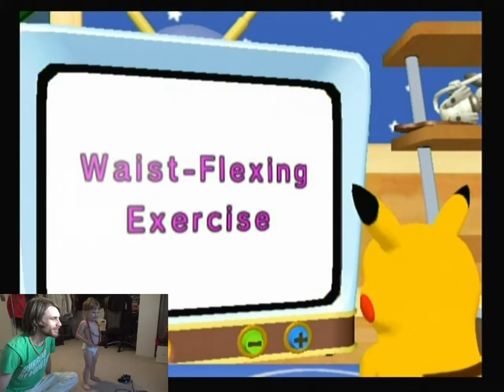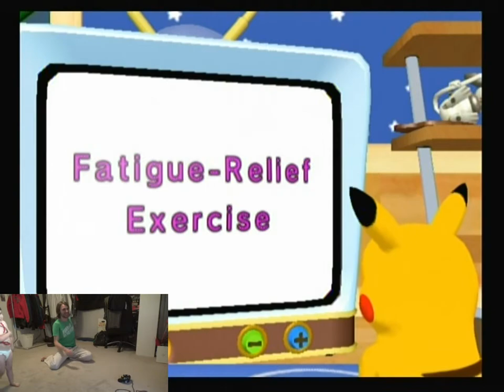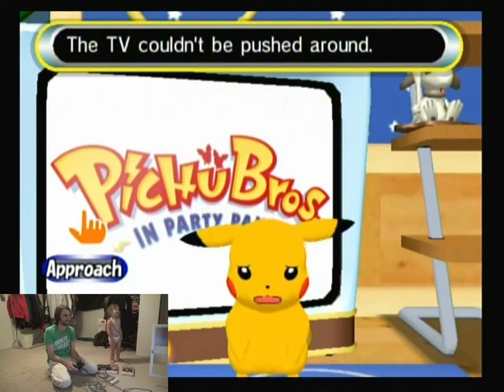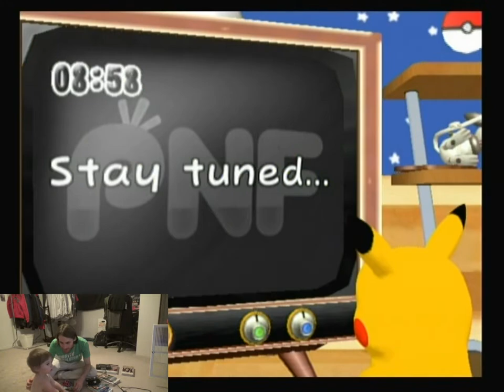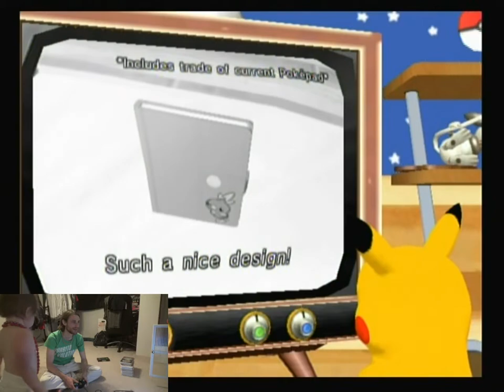Father & Toddler Play Pokemon Channel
My favorite part was either when she climbed on my back, her precious laughing as Pikachu kicked the cushion around the room, or when she ends the video with "Happy baby."

Oh, who am I kidding? Absolutely everything that she does is wonderful to me!

Don't believe me? Watch it all and you'll certainly see what I mean.

Here's a table of contents for some of the highlights in this charming title for the Nintendo Gamecube:
0:29 Initial Laughing at Everything
1:54 Pillow Football
3:01 TV Time
3:30 Fitness Channel
5:37 News Channel
7:13 First Goodbye
8:14 Jumping on the Bed
10:02 Anime Channel - Pichu Bros in Party Panic
10:45 Theme Song Dance
11:46 Majora's Mask - Cliffnotes Version
12:23 Art Time
14:52 Art Appreciation
16:52 The One Bit of Story in This Let's Play
18:23 Checking in on Psyduck
18:59 Pokemon Quiz Time featuring Ledyba and Dugtrio
20:55 Gardening Time
21:58 Apple!
23:37 Playing Dress-Up IRL
24:05 Shopping Spree
24:36 Climbing on My Back
25:34 Slowpoke's Weather Report
27:37 Hugging and Kissing Pikachu
28:11 Second Goodbye
29:30 "Happy Baby"

P.S. That noise in the background is my fan, unfortunately. I'm sorry for it being so loud throughout.

Thanks to our patrons:
Benedetto Diab